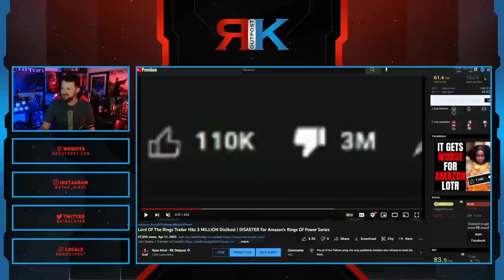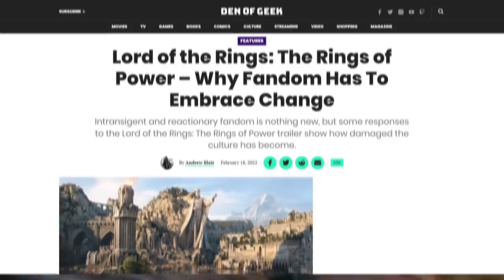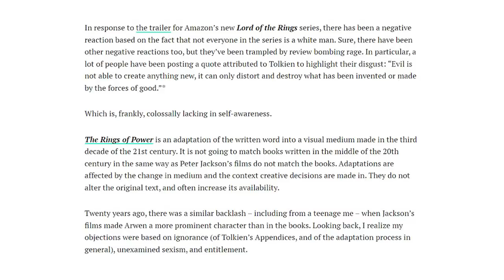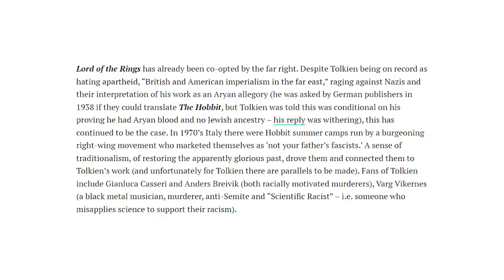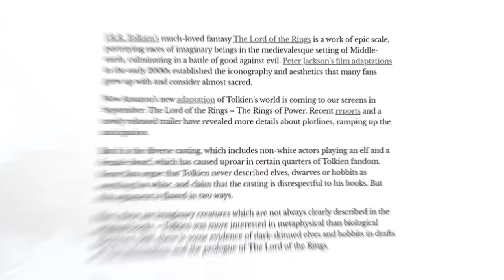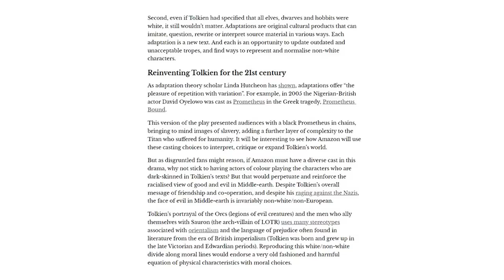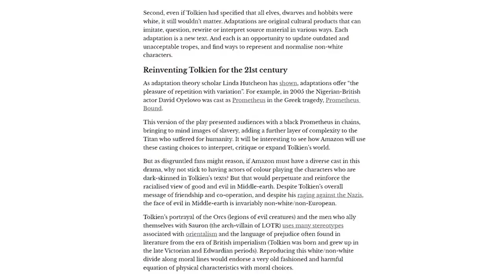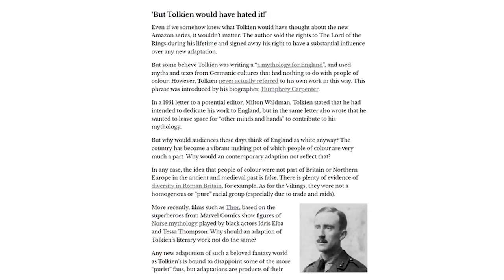Амазон в панике! Сериал Властелин колец превращается в катастрофу/Война со зрителями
Cегодня говорим о сериале Властелин колец от Амазон. Почему его результат скорее всего будет плачевен. Что произошло, как опозорился Амазон. И что ждать от сериала Властелин колец: кольца власти от Амазон?